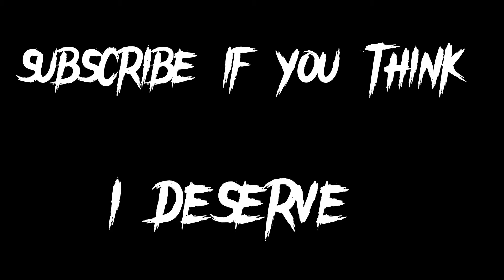MI GATA ✨ || EDIT IN MY STYLE 🔥🔥 || LAKA EDITZ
PEACE OUT 🤞🤞🔥